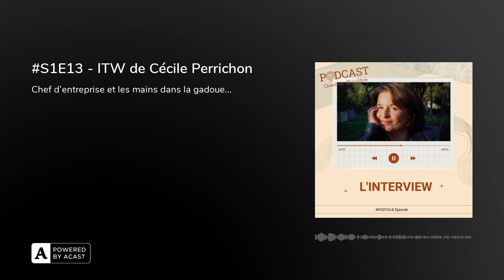S1E13 - ITW de Cécile Perrichon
Cécile Perrichon est coach et mentor, et pratique la communication animale. Riche de ces expériences personnelles et professionnelles, Cécile accompagne les entrepreneuses connectées aux animaux, à développer leur entreprise avec joie.

Je vous invite à découvrir son parcours et ses astuces pour trouver votre propre équilibre et vivre pleinement.

Question d’équilibre, c’est le podcast dédié à la recherche d’équilibre, voire même d’harmonie dans son corps, sa tête et sa vie ! Que l’on soit parent, entrepreneur, salarié, bref avec une vie bien remplie, que faire pour rester en forme et ne pas s’oublier ?!

Je suis Sophie, je viens partager mes réflexions et mes outils autour de la santé, de la vie, de l'équilibre à trouver et cela en mouvement permanent. J’aborderais les émotions, les pensées et autres croyances qui peuvent nous limiter ou au contraire nous stimuler, la manière d’aborder la vie afin d’apporter un autre regard sur nous et notre manière de vivre.

Je vous propose des épisodes autour de question questions et réflexions Ainsi que des interview avec des personnes qui ont su faire évoluer leur vie vers plus d’équilibre !

Ostéopathe et coach, j'accompagne mes clients autour de la connaissance de soi et du langage corporel, pour un nouveau départ.

Toujours en mouvement, je crée des mini-aventures pour moi, ma famille et les personnes que j'accompagne pour se découvrir autrement.

Merveilleuse journée à vous.

Musique by The Chacals (Titre : L'empreinte d'un ange , à retrouver sur easyzic.com)Photo : Céline Canarelli